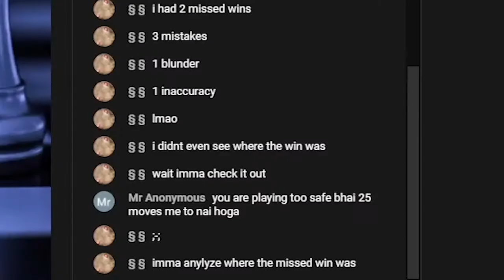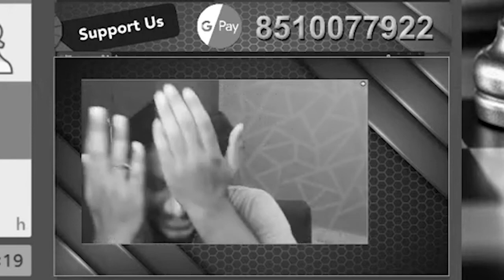Funny Chess | Chess Memes | Ways to avoid mate ft. Draw gambit | Chess Battle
Editing: Sandeep Prajapat

prajapatisachin
abhishekmaroria